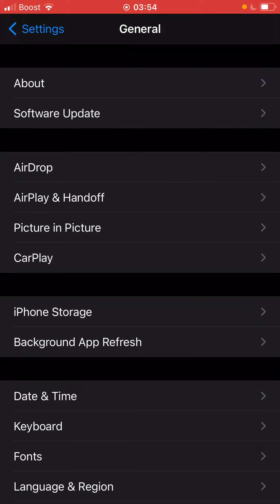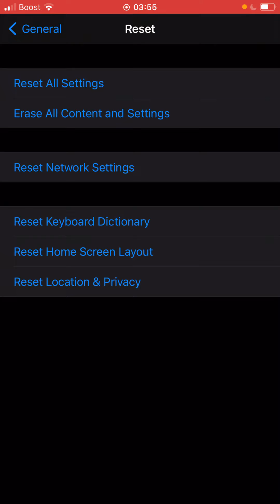Iphone jinsi ya kurest simu yako ya iphone kuwa kama zamani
Tanzua Group Ltd inatoa huduma ya kusaidia watu kuagiza bidhaa nje
 ya nchi kama vile china, Marekani, Uk nk..

Locationa: Mwanza, Tanzania

Unaweza kununua bidhaa kutoka nje ya nchi kwa bei ya